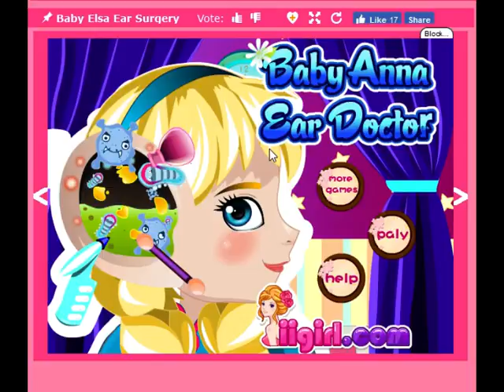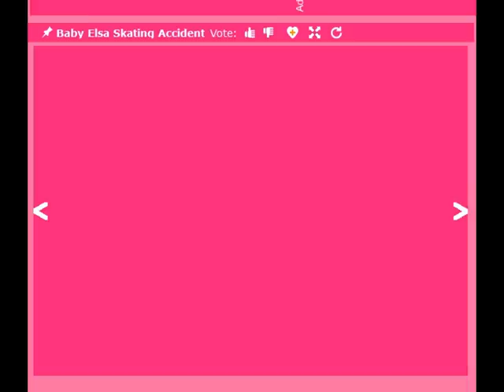Terrible Frozen Surgery Games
Poor Elsa needs to not go outside.